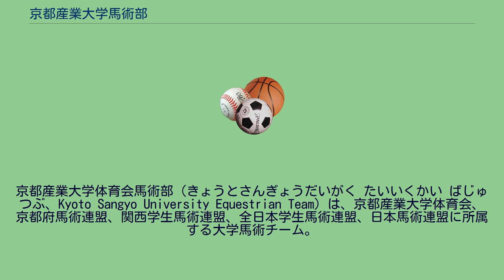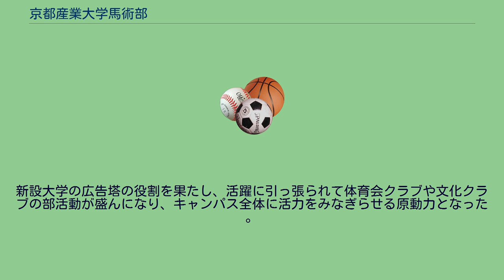京都産業大学馬術部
京都産業大学体育会馬術部（きょうとさんぎょうだいがく たいいくかい ばじゅつぶ、Kyoto Sangyo University Equestrian Team）は、京都産業大学体育会、京都府馬術連盟、関西学生馬術連盟、全日本学生馬術連盟、日本馬術連盟に所属する大学馬術チーム。
大学開学前から創設者荒木雄豪の尽力により実質的に活動を開始し、1965年4月の開学と同時に、同大学の課外活動クラブの第1号として創部した。
1928年のアムステルダムオリンピックに出場した日本馬術の創始者遊佐幸平がオリンピック出場当時に購入した、エルメスの鞍が保管されている。
〒603-8002 京都府京都市北区上賀茂神山1番地　京都産業大学総合グラウンド内馬場 馬術部創設者の荒木雄豪（1925年-2012年9月2日）は、大学創設者・初代総長である荒木俊馬の長男。
京都府馬術連盟の初代理事長を務めた。
京都産業大学の開学と馬術部の創設は、前述の通りその設立経緯から、切っても切れない関係である。
その結果、開学当時から馬術部は、功績を残している。
開学当時から活動していた馬術部は、荒木雄豪を慕って入学した部員によって全日本馬術の選手権を獲得し、たちまち学生馬術界の頂点に押し上げた。
新設大学の名を全国に響かせた功績は大きい 。
同大学が開学した当時、学舎らしい建物は鉄筋四階建の本館のみで、赤い地肌を剥き出した北側の空地を、馬術部が占めていた。
開学後間もなく、馬術部はたちまち日本の学生馬術界の頂点に駆け上がった。
新設大学の広告塔の役割を果たし、活躍に引っ張られて体育会クラブや文化クラブの部活動が盛んになり、キャンパス全体に活力をみなぎらせる原動力となった 。